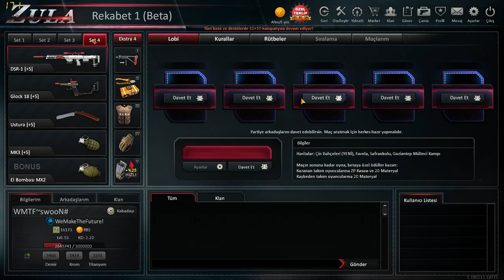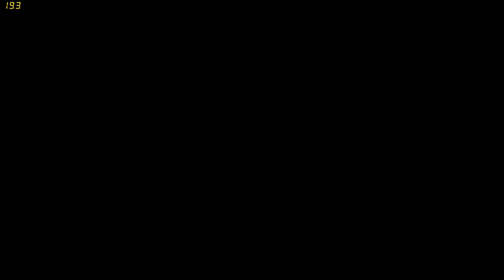WMTF~swooN# RainQueen , Surprise PUBG TERÖR ESTİRMECE